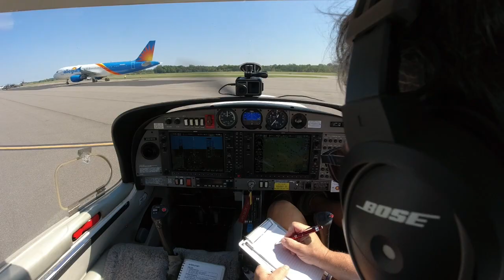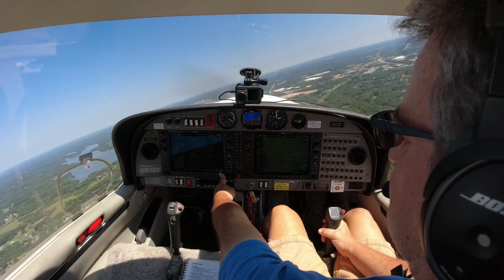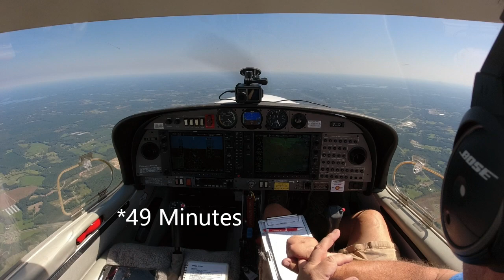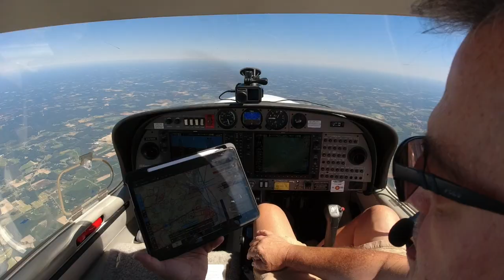Is It Quicker To Fly Or Drive? |Diamond DA40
Is it quicker to drive or fly?  Driving to the airport, preflight, airport congestion and commuting from the destination airport all add to the total trip time for a flight.  With all of that, will you still get to your destination quicker than driving?